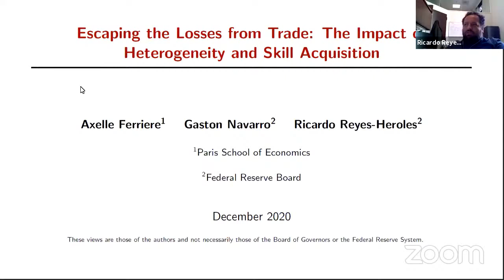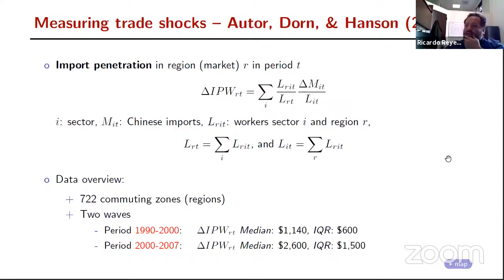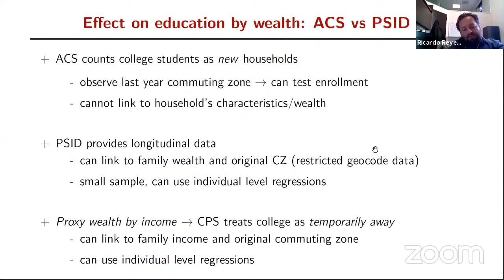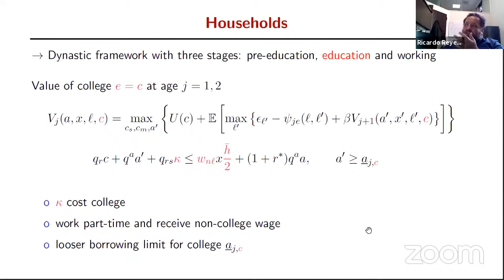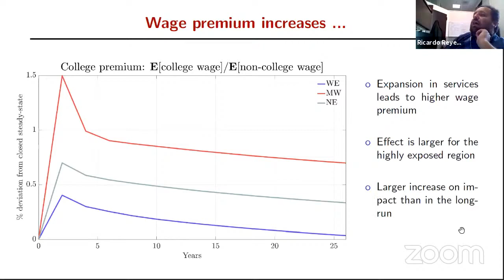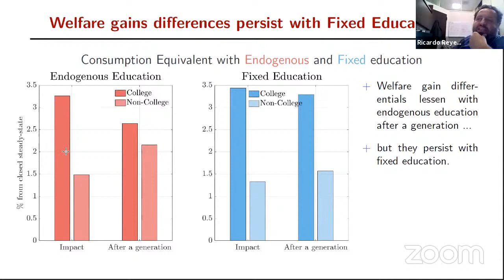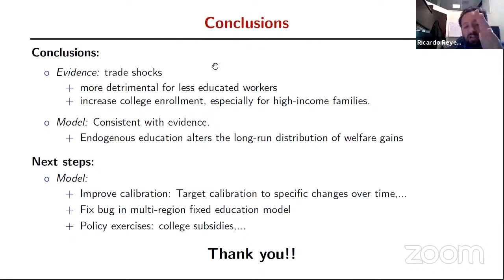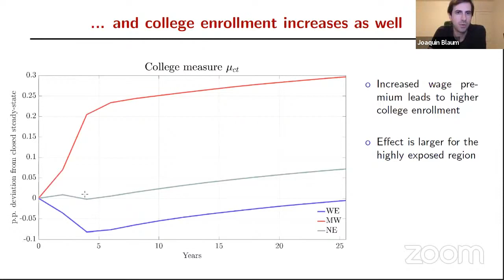Ricardo Reyes-Heroles: Escaping the Losses from Trade.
Escaping the Losses from Trade: The Impact of Heterogeneity and Skill Acquisition